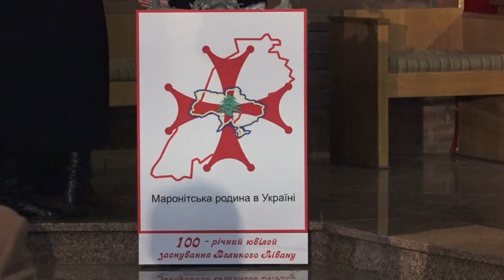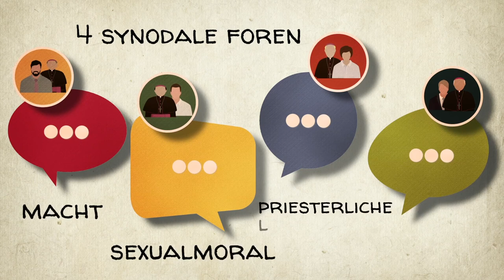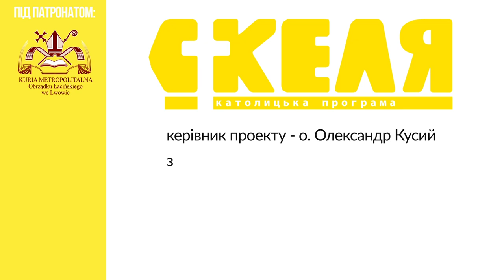85-ий випуск католицької програми "Скеля" лютий 2020.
Запрошуємо до перегляду католицької програми "Скеля". У 85 випуску пропонуємо вашій увазі події за лютий 2020 року:

- Відпуст у львівській парафії Стрітення Господнього. Увечері 2 лютого, в урочистість Стрітення Господнього, в парафії Стрітення Господнього (Матері Божої Громничної) у Львові відбувся відпуст, на який прибули священики, семінаристи, академічна молодь та вірні з різних парафій міста. Оскільки греко-католицька спільнота надалі не впускає римо-католиків до семінарського храму Матері Божої Громничної, то відпустову урочистість знову довелося служити в каплиці під фресками Розена.

- Колядування у Митрополичій Курії завершили семінаристи. 1 лютого, напередодні Стрітення Господнього, львівські семінаристи традиційно завершили період колядування у Митрополичій Курії.

- Урочистість маронітів у Львові. З нагоди святкування 100 річного ювілею заснування Великого Лівану та збереження його місіонерського духу, з благословення Маронітського патріарха кардинала Мар Бешара Бутроса Аль Раї й під патронатом Архієпископа Мечислава Мокшицього 8 лютого в парафіяльному храмі Матері Божої Неустанної Помочі у Львові відбулося святкування Дня Святого Маруна, засновника Маронітського Церкви, яка є в єдності з Католицькою Церквою.

- Науково-практична конференція з нагоди 110 років від дня народження епідеміолога отця Генриха Мосінга.  5-6 лютого, у Львівському національному медичному університеті ім. Данила Галицького проходить науково-практична конференція з міжнародною участю «Сучасні проблеми епідеміології, мікробіології, гігієни та туберкульозу». Ця конференція приурочена двом ювілейним датам – 80-річчю створення Інституту епідеміології та гігієни ЛНМУ ім. Данила Галицького та 110 річчю від дня народження видатного вченого-епідеміолога, одного із засновників інституту епідеміології у Львові, доктора медичних наук отця Генріха Мосінга.

- У Львові подякували людям, які рятували євреїв під час Голокосту. 5 лютого, посольство Держави Ізраїль в Україні разом із Львівською міською радою провели церемонію вшанування шістьох родин з Львівської, Волинської та Рівненської областей, визнаних Праведниками народів світу за те, що вони рятували життя євреїв під час Голокосту. Серед шістьох родин, які отримали нагороду була також парафіянка Митрополичої Базиліки у Львові пані Станіслава Христофорова, її батько Тадеуш Млодницький врятував Мордехая Саурхафта, втікача з Янівського гетто у Львові.

- У Львівському деканаті розпочалась канонічна візитація. 8 лютого архієпископ Мечислав Мокшицький розпочав канонічну візитацію Львівського деканату. Візитація всіх парафій у деканаті триватиме до 13 травня та буде поєднане з Фатімською процесією у отців домініканців.

- Львівський Митрополит відвідав хворих. Увечорі 11 лютого, у літургійний спомин об’явлення Матері Божої в Люрді, в який Католицька Церква відзначає Всесвітній день хворого, архієпископ Мечислав Мокшицький відвідав Дім Милосердя св. Зигмунда Гораздовського у Брюховичах.

- Візит студентів-правознавців із Кракова. 12 лютого під час перебування у Львові Митрополичу Курію відвідала група викладачів і студентів юридичного факультету Ягеллонського Університету в Кракові. Вони зустрілися з Архієпископом Мечиславом Мокшицьким, який розповів їм про історію Львівської Церкви, її святих та про своє служіння секретарем папи Святого Йоана Павла ІІ та Бенедикта XVI.

- Харків. Єпископські свяченя о. Павла Гончарука. 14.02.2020.

- Візитація парафії св. Йоана Павла ІІ у Львові. 16 лютого єпископ Леон Малий із канцлером митрополичої курії о. Владиславом Гримським розпочали візитацію парафії.

- У Львові помолилися за Героїв Небесної Сотні. 20 лютого 2020 року, на Меморіалі Героїв Небесної Сотні у Львові помолилися за тих українців, які під час Революції Гідності віддали життя за майбутнє своєї держави. До молитви долучилися представники усіх християнських конфесій Львова. Представником Львівської Архідієцезії був військовий капелан о. Роман Стадник.

- У Львівській катедрі молились за загиблих в 76 річницю трагедії села Гута Пеняцька. Увечері 22 лютого в Митрополичій Базиліці у Львові Єпископ-помічник Едуард Кава очолив св. Месу за жертви Гути Пеняцької, польського села в Бродівському районі на Львівщині, яке було знищене 76 років тому.

- Про лист напоумлення братів-єпископів Німеччини. 31 січня 2020 року Католицька Церква у Німеччині розпочала урочисто свою Синодальну дорогу. Висновки та пропозиції комісії підважували вчення Церкви щодо розуміння сексуальності, гомосексуалізму, контрацепції тощо.

- Єпископи Римсько-Католицької Церкви в Україні вирішили 2020 рік присвятити покликанню до священицького та богопосвяченого життя. Особливим покровителем Року молитов про покликання до священицького і богопосвяченого життя буде святий Йоан Павло ІІ. Адже 2020 рік – це сота річниця від його народження (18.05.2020).

- Інгрес на престол Одесько-Сімферопольської дієцезії єпископа Станіслава Широкорадюка OFM. 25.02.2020.

- Попільна Середа в Митрополичій Базиліці у Львові.